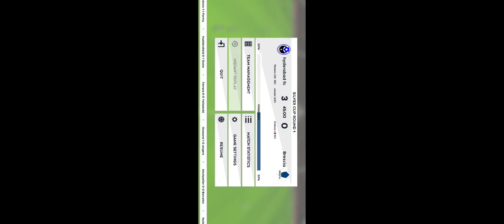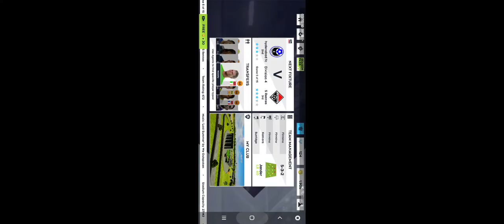😃😀😃@@@season 4 top winner hyd fc